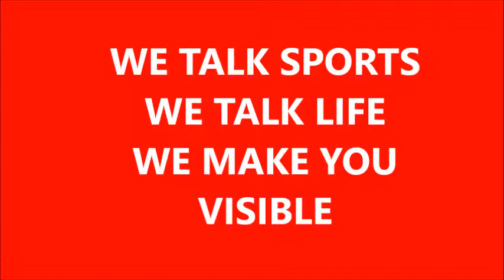TLV SPORTS TALK SHOW DANNY RUMPH CLASSIC JEFF CLARK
TLV SPORTS TALK SHOW DANNY RUMPH CLASSIC LA SALLE UNIVERSITY PHILLY PA.